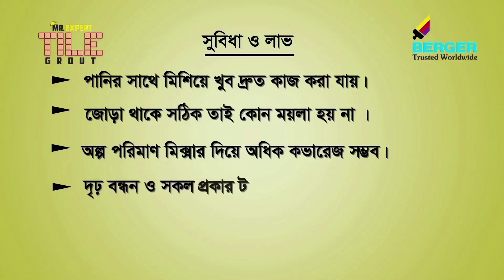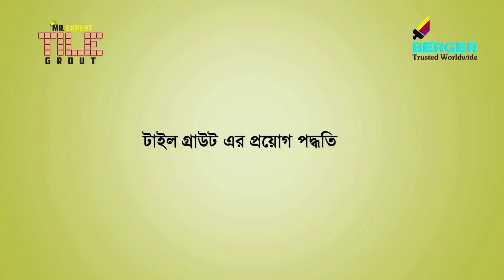Mr. Expert - Tile Grout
Mr. Expert Tile Grout is a premixed polymer modified cementitious powder, containing well graded fillers and specialty chemical additives to perform water proofing. When mixed with the right quantity of water, the product is ready to apply on the tile joints.